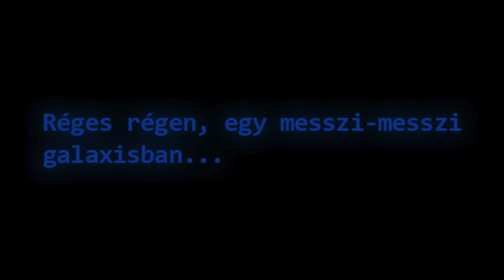BRODAPEST | 2.Évad 8.Rész